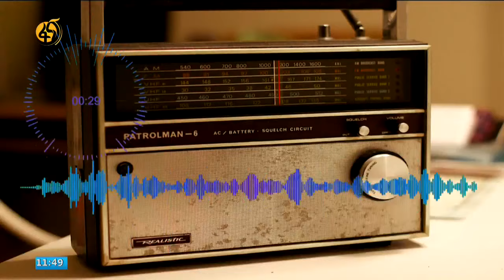Imala TV Faanaa Sagantaa Afaan Oromoo Waggaa 1ffaa Ija Daawwattoota Isaan